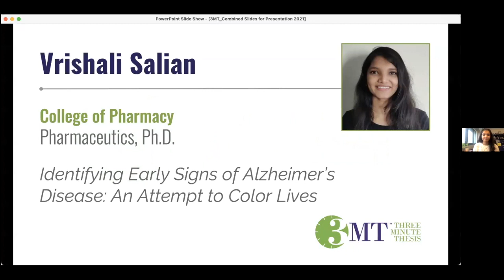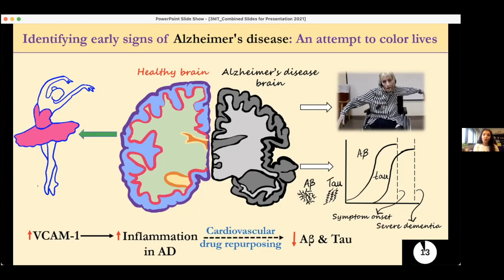Vrishali Salian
This video is about Vrishali Salian